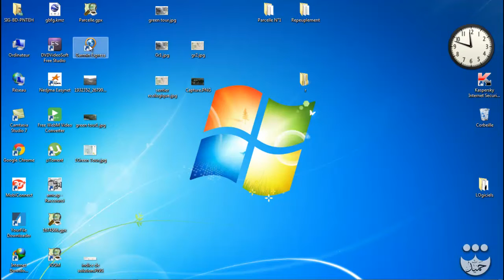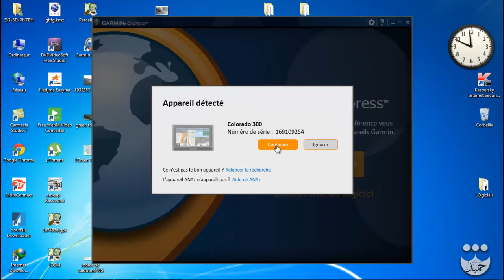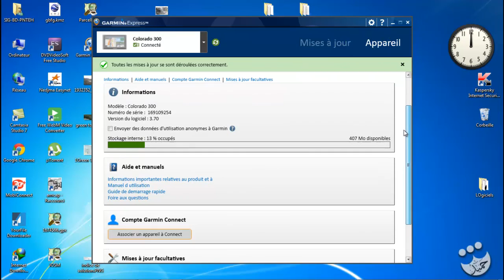x Mon GPS Garmin mise a jours